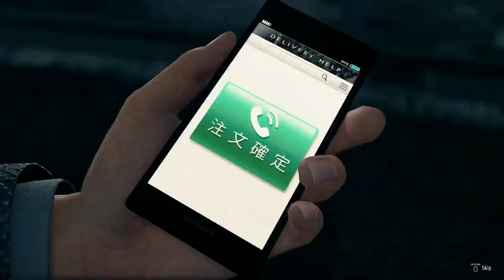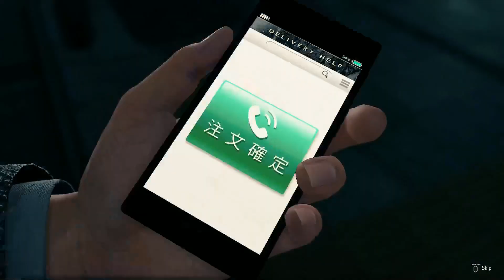Paws Plays Yakuza: Like A Dragon - Part 11